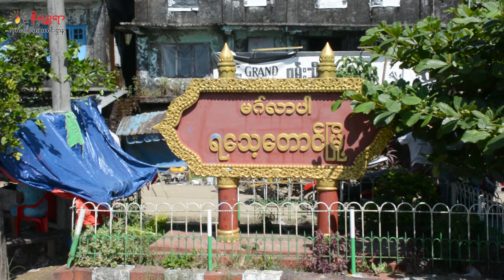ဇန်နဝါရီ ၅ ရက်နေ့ နိရဉ္စရာရုပ်သံ အစီအစဉ်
ဒီကနေ့တင်ဆက်ပေးသွားမယ့်သတင်းတွေကတော့

▢ ပလက်၀နဲ ကျောက်တော်မြို့နယ်အတွင်းက ရှေ့တန်းဌာနချုပ် ၂ ခုအပါအဝင် စစ်စခန်းကြီး ၄ ခုကို အေအေက မကြာခင်သိမ်းပိုက်နိုင်တော့မယ်ဆိုတဲ့သတင်း

▢ ရခိုင်မှာ အကျဉ်းထောင် ၄ ခုက စုစုပေါင်း၂၀၃ ဦး လွတ်ငြိမ်းခွင့်နဲ့ ပြန်လည်လွတ်မြှောက်လာတဲ့ သတင်း

▢ စစ်တွေမြို့မှာ ဒေသခံပြည်သူ  ၇၀ လောက်ကို စစ်ကောင်စီထပ်မံဖမ်းဆီးလိုက်တယ်ဆိုတဲ့သတင်းအပါအဝင် ထူးခြားတဲ့သတင်းတွေကို တင်ဆက်ပေးသွားမှာ ဖြစ်ပါတယ်ရှင့်။